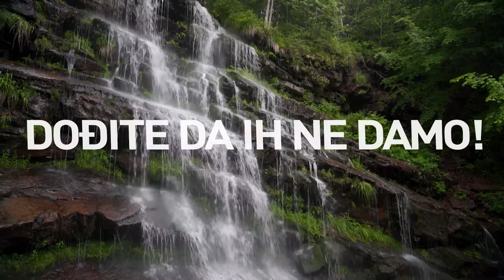Sačuvajmo reke - Poziv na skup 21.9.2019. - Bane Ekser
Poziv je išao preko društvenih mreža, a na YT je okačeno tek kasnije.